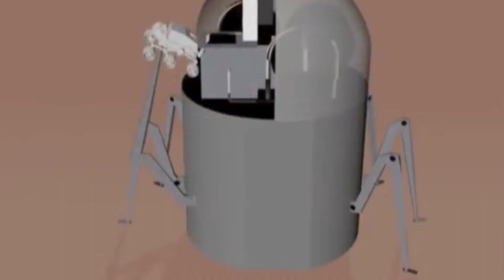Mars'ta yaşam için geri sayım başladı! Bilim insanları ihtiyaç olan tek maddeyi duyurdu!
Singapur Teknoloji ve Tasarım Üniversitesi tarafından yapılan açıklamada, bilim insanlarının Mars’ta böceklerle medeniyet kurabileceği duyuruldu. Bilim insanları, Mars’ta yaşamın nasıl kurulabileceğine yönelik çalışmalarına devam ediyor.
Mars toprağında mineraller olduğunu belirten bilim insanları, Dünya’da Mars’a götürülecek böceklerle, medeniyet kurulabileceğini söylüyor.
ÖZEL EKİPMAN AÇIKLAMASI
Singapur Teknoloji ve Tasarım Üniversitesi'nden araştırmacılar, ilk Mars yerleşimcilerinin bu maddeyi yüzey toprağıyla birleştirerek, özel ekipman olmaksızın yeni malzemeler üretebileceğini dile getirdi.

27 ağustos mars,
27 ağustos,
27 ağustos 2020,
27 ağustos 2020 mars,
mars gerilemesi,
mars august 2020,
august 27,
august 27 mars,
moon and mars august 2020,
august 27 moon and mars,
mars familie,
ich will mit dir zum mars fliegen,
mars fliegen lied,
basil und mars,
mars am sternenhimmel,

mars gezegeni belgeseli,
mars gezegeni şarkısı,
mars gezegeni hakkında bilgi,
mars gezegeni görüntüleri,
mars gezegeninin içi,
mars gezegeninin sesi,
mars gezegeni dünyadan görünür mü,
mars gezegeninden son görüntüler,
mars gezegeni 2020,
mars gezegeni özellikleri,
mars gezegeni son görüntüleri,
mars gezegeni astroloji,
mars gezegeni bilgileri,
mars gezegeni resmi,
mars gezegeni bu gece,
mars gezegeni canlı izle,
mars'ta yaşam varmı,
mars'ta yaşam,
mars'ta yaşamak,
mars'ta yaşam belgeseli,
mars'ta yaşam var,
mars'ta yaşam filmi,
mars'ta yaşam projesi,
mars'ta yaşam oyunu,
mars'ta yaşam nasıl olacak,
mars'ta yaşam izleri,
mars'ta yaşam belgesel,
mars'ta yaşam belirtileri,
mars yaşam,
mars'ta yaşam full izle,
mars'ta yaşam izle,
mars'ta yaşam için ne gerekli,
mars'ta yaşam kurabilmek için neler yapılmalı,
mars'ta yaşam mümkün mü,
mars'ta yaşam olabilir mi,
barış özcan mars'ta yaşam,
mars'ta yaşam şartları,
mars'ta yaşam var mıydı,
uzayda yaşam belgeseli,
uzayda yaşam filmi,
uzayda yaşamak,
uzayda yaşam arayışı,
uzayda yaşam olabilecek gezegenler,
uzayda yaşam oyunu,
uzayda yaşam varmı belgesel,
uzayda yaşam nasıl,
uzayda yaşam metni,
uzayda yaşam astronotlar,
uzayda yaşam arayışı izle,
uzayda yaşam araştırmaları,
uzayda yaşam arayışı belgesel izle,
uzayda yaşam arayışı türkçe dublaj izle,
uzayda yaşam alanı,
uzayda yaşam belirtileri,
uzayda yaşam bulundu,
barış özcan uzayda yaşam,
uzayda yaşam cübbeli,
celal şengör uzayda yaşam,